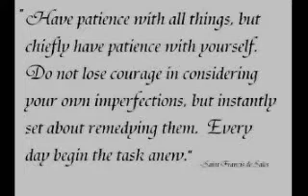Sountrack of the Situation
A Dedication/Tribute

Take your time and just have fun, that's what all this is here for.  True friends will support your decisions and stand by you always.  This is a great community and we're just happy that you're here.  No worries and Much Love.                          -Adam